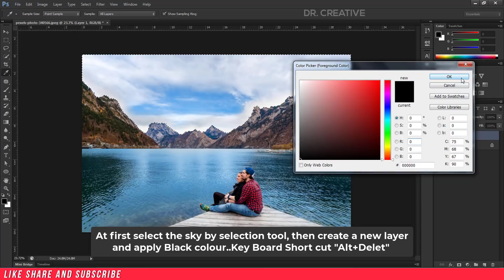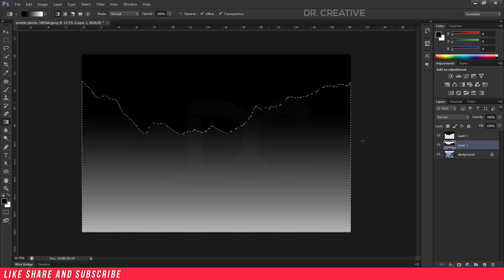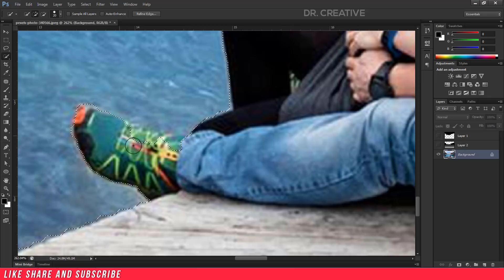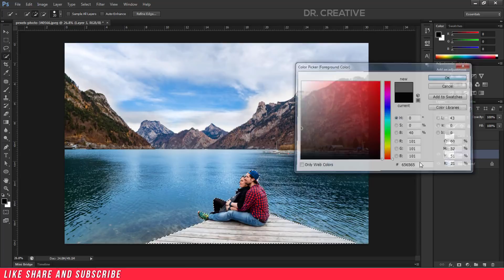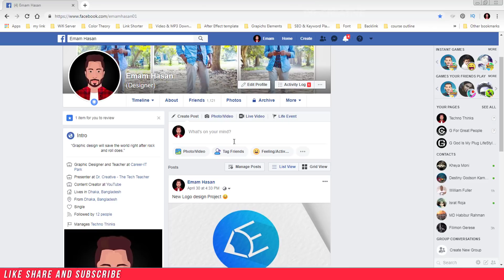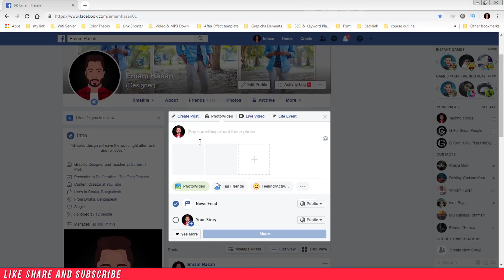How to Create 3D Photo on Facebook - Create Facebook 3D Photos in Photoshop!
In This Video, I Am Going To Show You How to Create 3D Photo on Facebook
After End Of This Video, You Can create Your Own 3d photo Yourself.

You can find many more tutorial and guideline here so check out